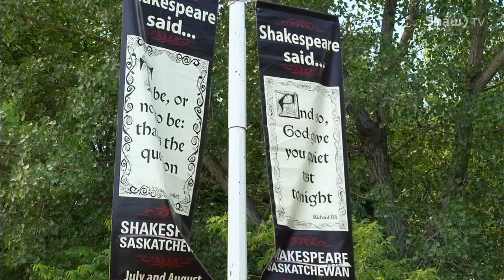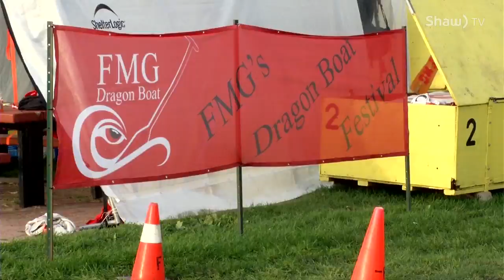Shaw TV Saskatoon: Shakespeare on the Saskatchewan 2016 Season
For the past 30 years Shakespeare on the Saskatchewan, a nonprofit organization in Saskatoon, has kept William Shakespeare’s legacy alive through their annual arts festival. With a festival site located right on the banks of the South Saskatchewan river, guests are encouraged to come early to take in the scenery and pre-show entertainment. There are new aspects to this year's festival including a roving play that travels down the Meewasin trail! Tickets available now until Aug 20th, 2016.